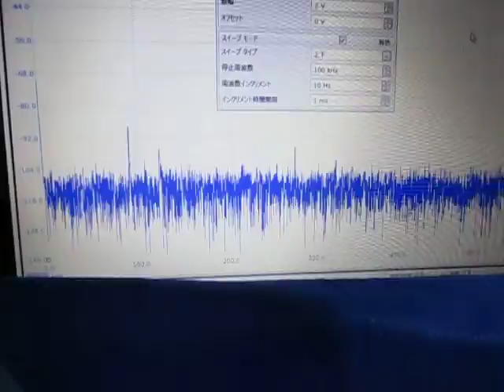超音波プローブ実験 Ultrasonic probe experiment